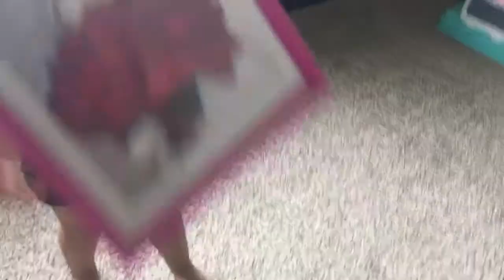4th Of July 2018!